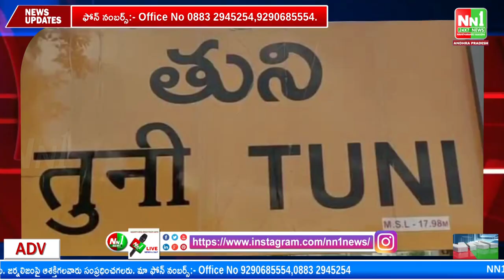తుని భర్త వర్ధంతి సందర్భంగా మానవత్వం చాటుకున్నారు.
"nn1news live"
"nn1news luve"
"nn1news"
"nn1news live"

NN1 NEWS#
NN1 News#
nn1news live#
nn1news breaking news today#
nn1news Breaking#
nn1news Youtube on live#
nn1news Sucribe#